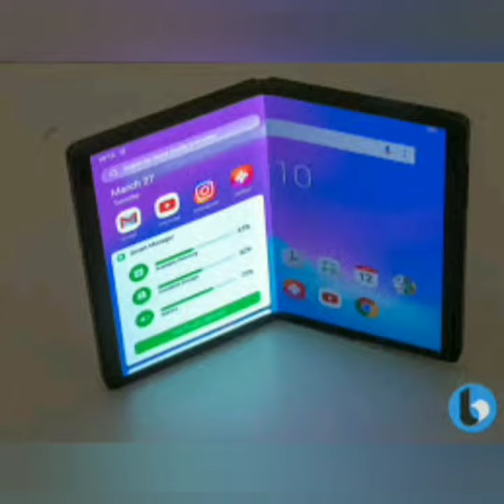TCL's three-fold phone: Bend and bend again - TCL तीन फोल्ड स्क्रीन वाला फोन | Technical masti Vijay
hello friend is video me may aapko tcl compney ka three folded screen phone ke bare me btane ja rha hu

Category
Science & Technical